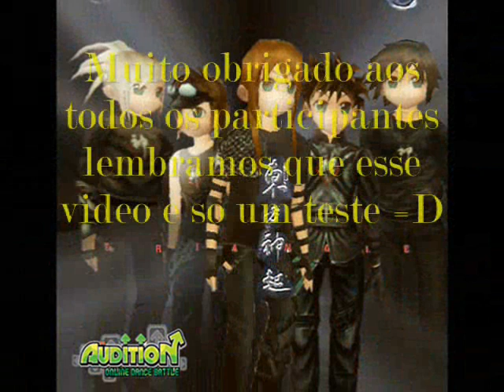Audition Banheira do GUGU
Dj raylander